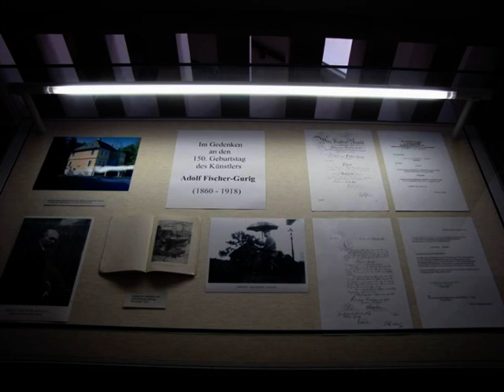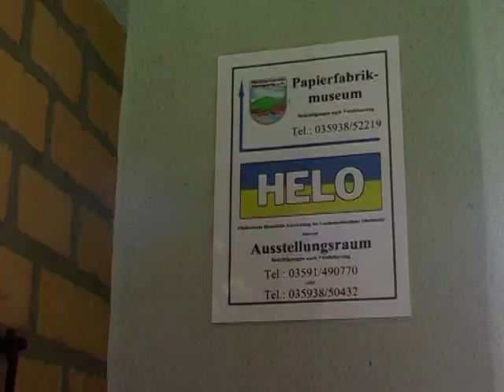Fischer Gurig 150 Jahre